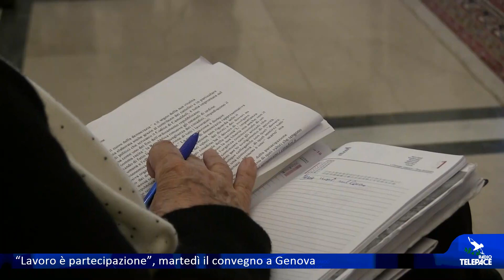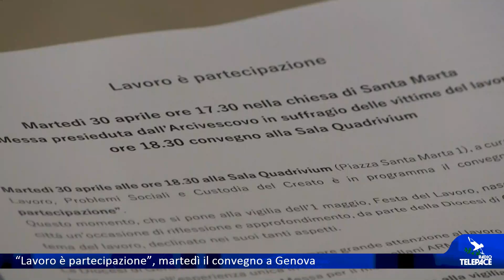“Lavoro è partecipazione”, martedì il convegno a Genova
“Lavoro è partecipazione” è il titolo del convegno organizzato dalla Diocesi di Genova nella vigilia della Festa del Lavoro, martedì 30 aprile alle ore 18.30 nella sala Quadrivium. Nelle interviste sentiamo quali saranno i temi.